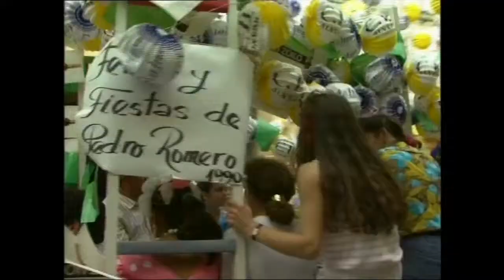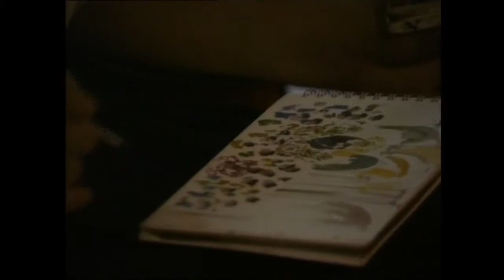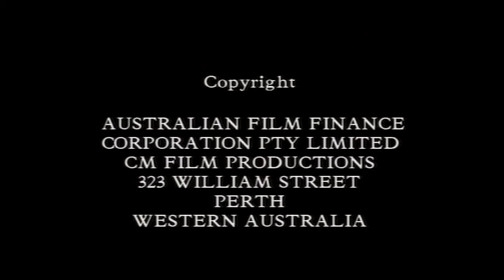02 Spain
For a number of years, Elisabeth Luard lived with her young family in Andalucia in Southern Spain. This second episode of "The Rich Tradition" series follows her as she revisited Andalucia, with its traditions of fiestas, dating back in many cases to before the beginning of the Christian Era and its cuisine based on local produce and influenced by the centuries of Moorish rule.